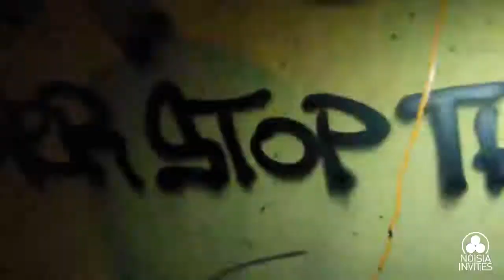Noisia Invites @ Arena, Vienna 07-02-2015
Ten Years Of Vision Recordings - Vienna. Line-up: Noisia, The Upbeats and Mefjus.